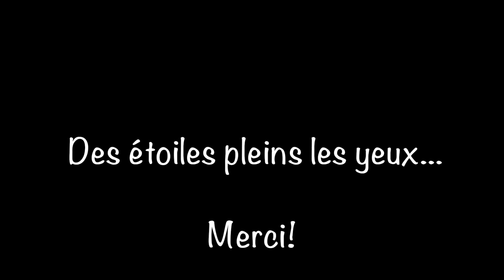Copie de USO13 DragonsHullFC